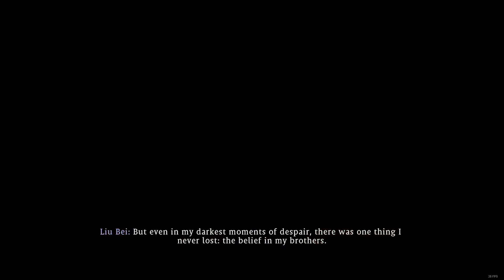Wo Long Fallen Dynasty Let's Play Part 52 Liu Bie Boss Fight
From the depths of darkness, a dragon soars.

A new dark fantasy Three Kingdoms action RPG from Team NINJA, the developers of Nioh.

184 AD, Later Han Dynasty China. The land is overcome by chaos and destruction. The imperial dynasty that prospered for many years is now about to collapse.

Wo Long: Fallen Dynasty is a dramatic, action-packed story of a nameless militia soldier fighting for survival in a dark fantasy version of the Later Han Dynasty where demons plague the Three Kingdoms. Players fight off deadly creatures and enemy soldiers using swordplay based on the Chinese martial arts, attempting to overcome the odds by awakening the true power from within.

Wo Long refers to a crouching dragon, and also refers to a hero or person of greatness who is not yet known. This is the story of officers, who will later become heroes, during their ‘unknown’ period, and also the story of a protagonist’s rise from being a ‘nobody’.

All recordeing and live streams are done with OBS, a JLAB talkgo mic, and a RTX 3090

About RedRazeRider:
Video Game enthusiast, Streamer, Veteran,  Coffee Connoissuer. I love to play games as much as I like to drink Coffee.